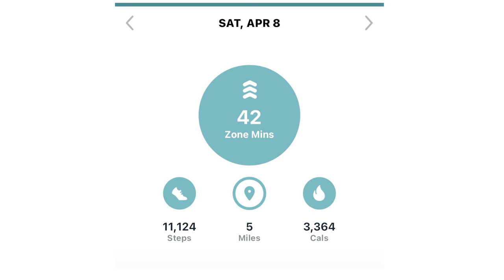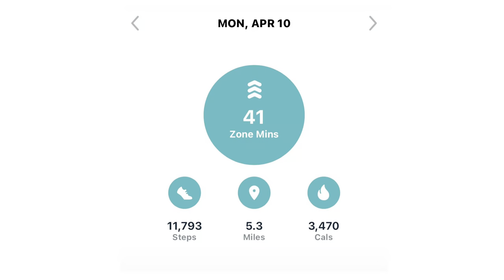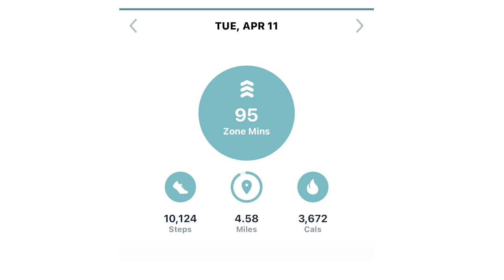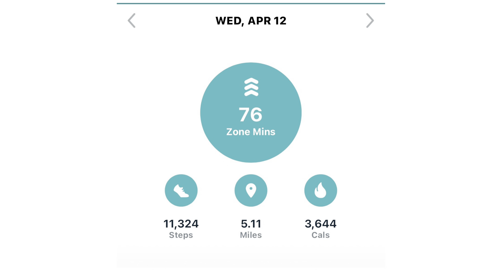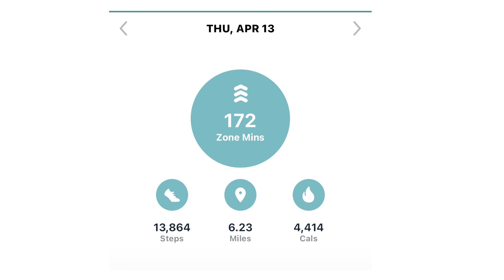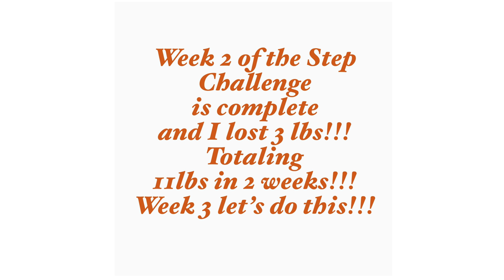Step Challenge Week 2!!! How Did We Do??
2nd week!!! I’m doing this!